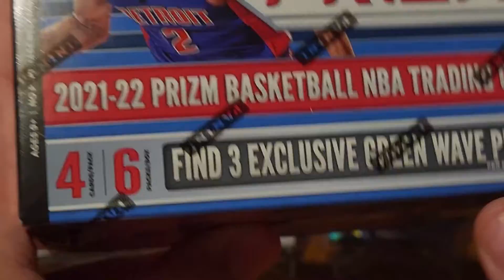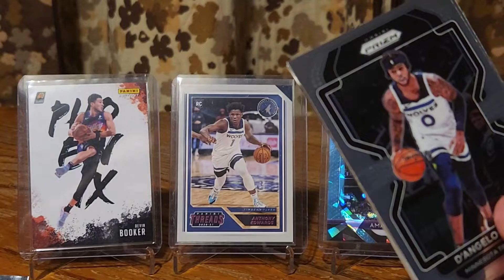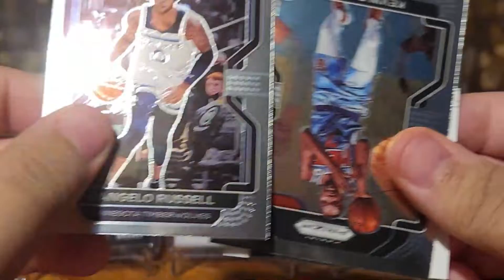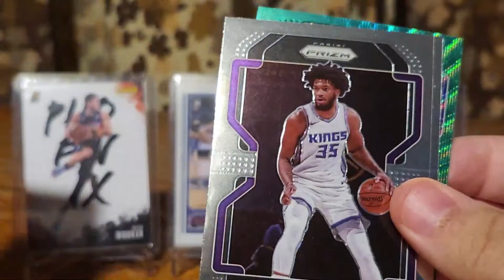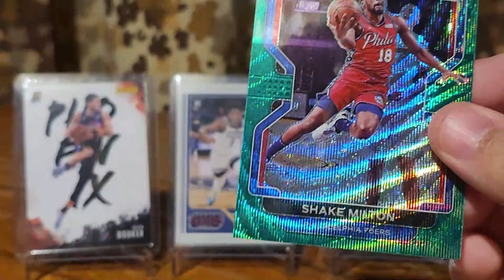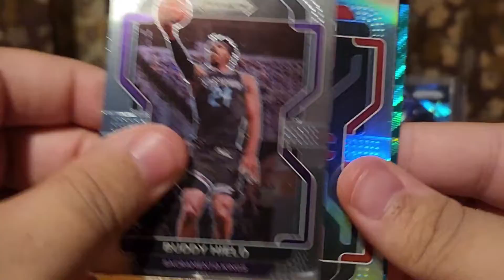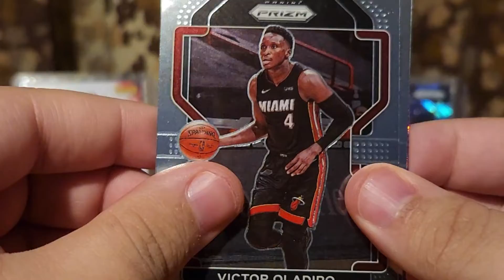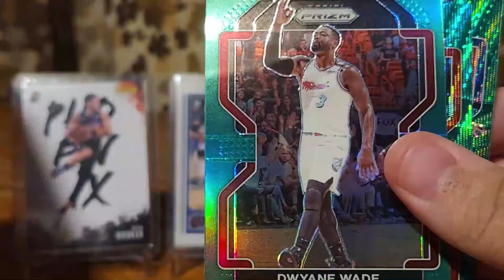2021-22 NBA Prizm Blaster Box!!! Fanatics Exclusive!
We are opening 2021-22 Prizm Basketball! Can we pull a sweet card!